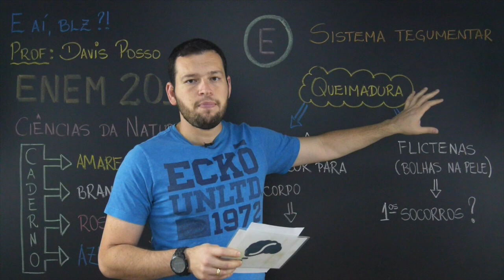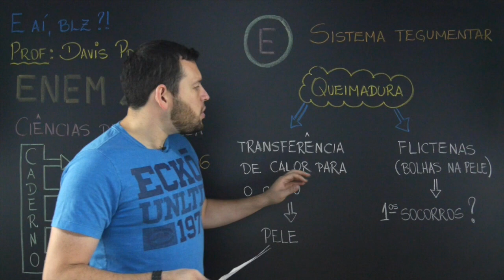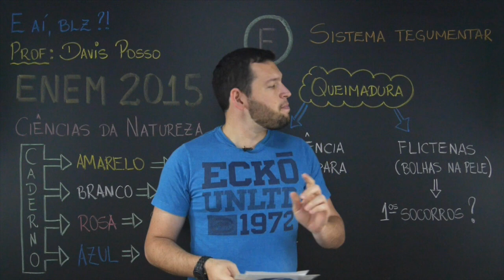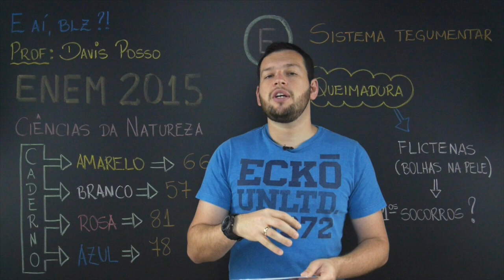ENEM 2015 - Questão 66 (Caderno Amarelo)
Resolução da questão 66 do ENEM 2015.

A definição de queimaduras é bem ampla, porém, basicamente, é a lesão causada pela ação direta ou indireta produzida pela transferência de calor para o corpo. A sua manifestação varia desde bolhas (flictenas) até formas mais graves, capazes de desencadear respostas sistêmicas proporcionais à gravdade da lesão e sua respectiva extensão. Muitas vezes, os primeiros socorros prestados à vítims, ao invés de ajudar, acabam agravando ainda mais a situação do paciente.

Ao se deparar com um indivíduo que sofreu queimaduras com formação de flictena, o procedimento de primeiros socorros que deve ser realizado antes de encaminhar o paciente ao hospital é
a) colocar gelo sobre a flictena para amenizar o ardor
b) utilizar manteira para evitar o rompimento da flictena
c) passar creme dental parar diminuir a ardência da flictena
d) perfura a flictena para que a água acumulada seja liberada.
e) cobrir a flictena com gazes molhados para evitar a desidratação.

Stoodi é um canal com video aulas de reforço escolar e preparação para vestibular e ENEM nas matérias de Redação, Matemática, Português, Física, Química, Biologia, História, Geografia, Atualidades, Filosofia, Sociologia e Inglês.